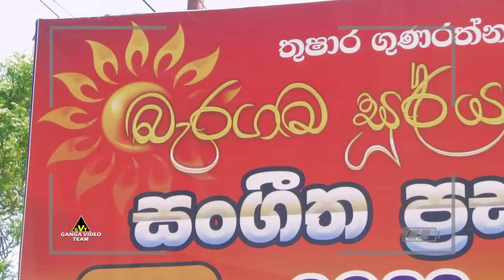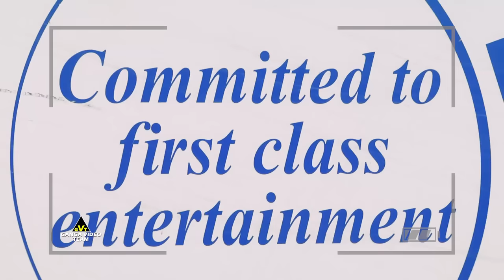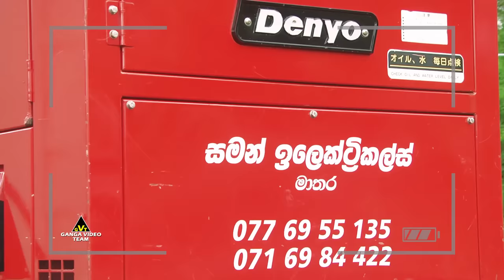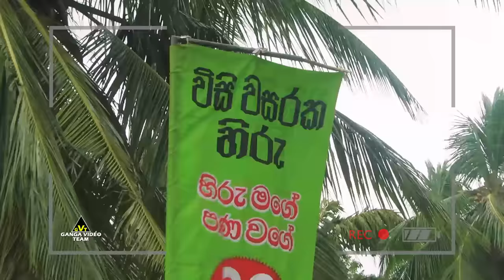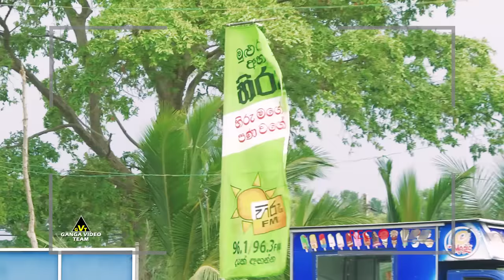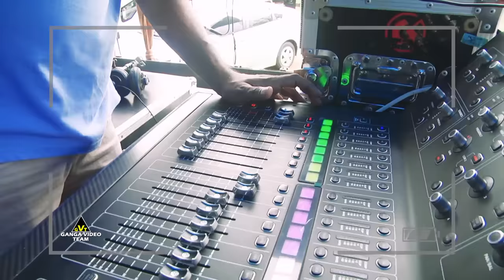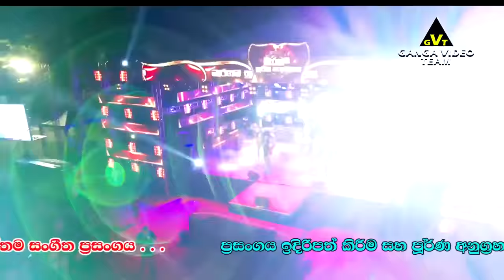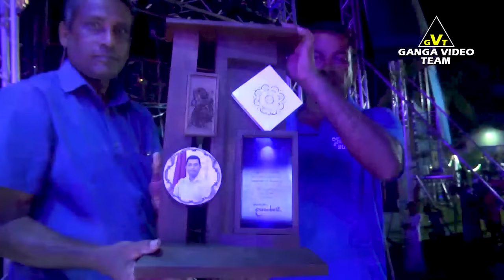Sakura Baragama, Ambalantota 2022 Full Show | සීදූව සකුරා බැරගම, අම්බලන්තොට 2022 සම්පුර්ණ ප්‍රසංගය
👉 තුෂාර ගුණරත්න මහතාගේ පූර්ණ අනුග්‍රහයෙන් අම්බලන්තොට, පහල බැරගම ආදි ශිෂ්‍ය සංගමය සංවිධානය කල එදා මෙදා ශ්‍රී ලංකාවේ ඇති දැවැන්තම ප්‍රසාංගික අත්දැකීම "බැරගම සුර්ය මංගල්‍යය 2022" සීදූව සකුරා සංගීත රාත්‍රිය.
සංගීතය : අජිත් විතානගේ ප්‍රමුඛ "සීදූව සකුරා"
සම්බන්ධීකරණය : කසුන් චතුරංග පීරිස් Tel : (ඔබටත් මෙවැනි දැවැන්ත ප්‍රසංගයක් මනා ලෙස සම්බන්ධීකරණය කරගැනීමට අවශ්‍ය නම් අමතන්න - Kasun Chathuranga Peiries Tel : )
සංවිධානය : අම්බලන්තොට, පහල බැරගම ආදී ශිෂ්‍ය සංගමය.

👉 මෙම ප්‍රසංගයේ ගායනා කරන ගීත සහ Nonstop වල අඩංගු ගීත හෝ කොටස් වල මුල් ගැයුම් හිමිකාර ගායන ශිල්පීන් සහ අනෙකුත් ප්‍රකාශන හිමිකරුවන් හට අපගේ උපහාරය...

👉 ගංගා වීඩියෝ ටීම් වීඩියෝගත කල අලුත්ම සංගීත ප්‍රසංග, විවිධ වැඩසටහන්, Music Videos ඉතා පැහැදිලි HD තාක්ෂණයෙන් අපගේ 🎬 Ganga Video Team YouTube චැනලය ඔස්සේ නරඹන්න...